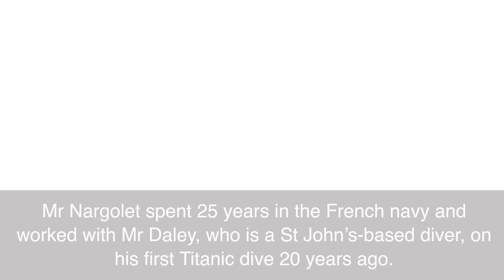A British billionaire explorer and a renowned French diver are feared to be on board the missing Tit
It is believed that a British wealthy adventurer and a famous French diver are on board the missing tourist submarine Titanic, which is now thought to be located somewhere in the depths of the Atlantic Ocean.

Hamish Harding, who has been to the bottom of the ocean on the Challenger Deep and into space on Jeff Bezos' Blue Origin, came to Facebook on Saturday to announce that he would be joining OceanGate Expeditions for its Titanic expedition this week. Harding has previously travelled to the bottom of the ocean on the Challenger Deep.

According to information provided to CBC News by Titanic expert Larry Daley, another passenger on the submarine is the French diver Paul-Henri Nargeolet. Mr. Nargolet served for 25 years in the French navy, and he worked alongside Mr. Daley, a diver stationed in St. John's, on Mr. Daley's first dive on the Titanic, which took place 20 years ago.